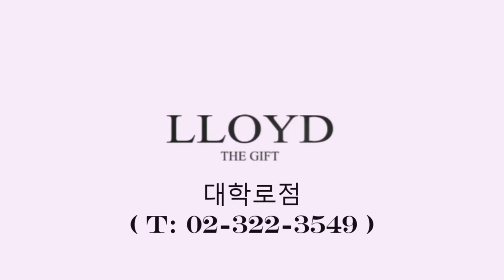로이드 대학로점 Shine on me 14K Necklace !!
로이드대학로점_GO🎁GifT
나를 행운으로 이끌 Shine on me 컬렉션✨
특별한 14K Gold 리버시블 Necklace 🧐
빛을 받으면 더욱 반짝이는 로즈컷 스톤 !!
양면 샤인온미 리버시블 목걸이✨
*정부지원금 사용가능합니다*